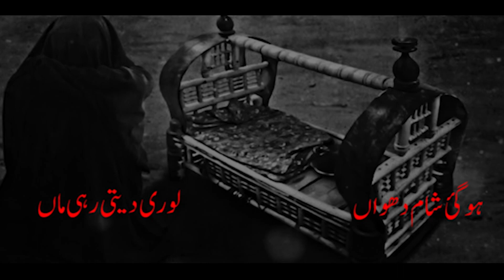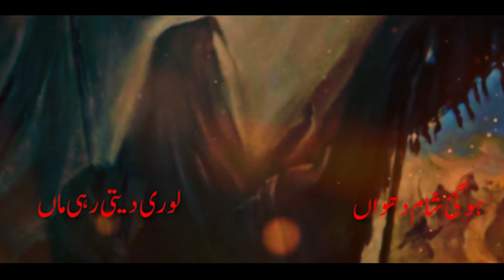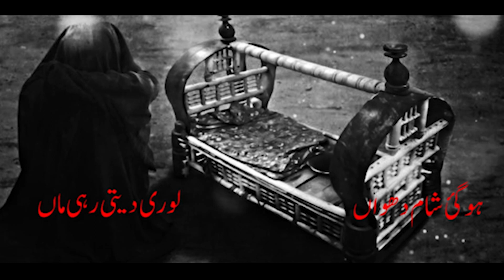LORI DETI RAHI MAA | SHABBIR MIRZA & IRTIZA RIZVI NOHA 2022 | NEW NOHA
Noha | LORI DETI RAHI MAA
Recited By | Irtiza Rizvi & Shabbir Mirza
Poetry By | Mir Ahmed Navaid
Compose by | Mirza Shafaqat
Audio Mix & Master | SAHIB STUDIO |
Video :  | Muhammad Junaid |
Production : |The Wise Owls Films |
Editing : | Hamza Maya & Irtiza Rizvi |
Chorus : | Sangat Dar e Sani e Zehra s.a (Dar E Batool) |

Like Dar e Hussain a.s☆